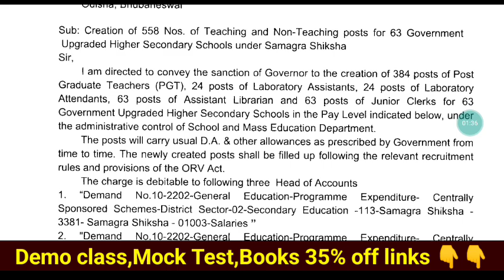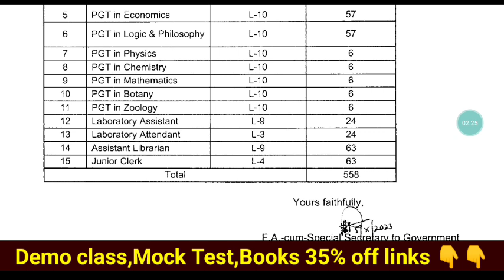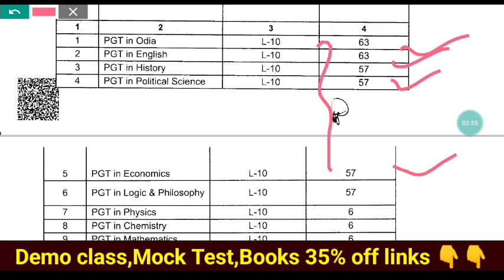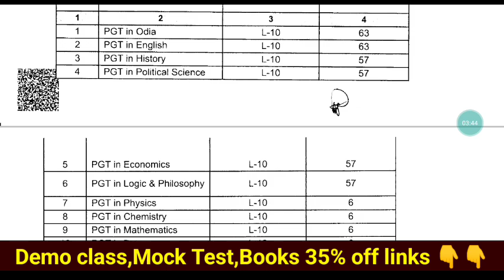SME 558 PGT post to OPSC 🤘 Most of Posts in Arts Category,Less in Science Streams🤞Get Ready to Apply